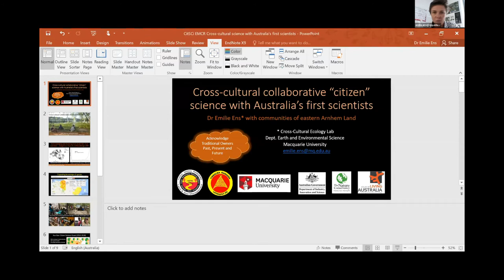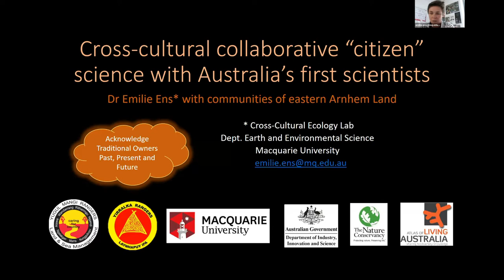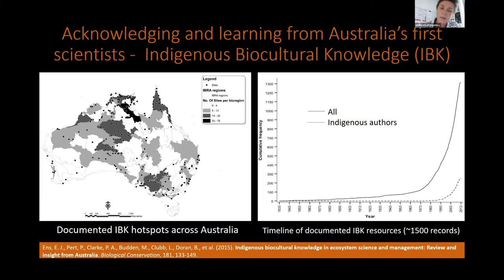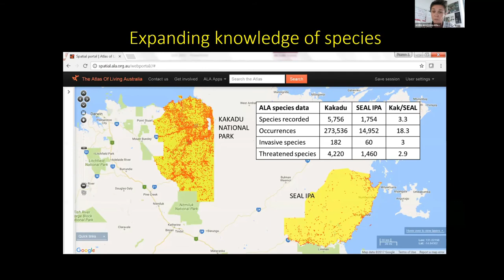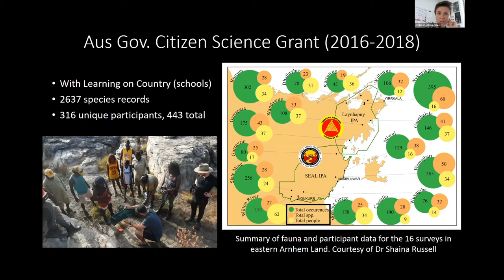CitSciOzOnline EMCR: Cross-cultural Collaborative Science with Australia’s First Scientists - Dr Ens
Cross-cultural collaborative science with Australia’s first scientists - Dr. Emilie Ens

Aboriginal people were and are Australia’s first scientists and hence are not technically citizen scientists from their perspective. Our cross-cultural and collaborative approach to research is pushing the frontier of citizen science to consider all people as scientists, people who ask questions, and study things. Science should not be the exclusive domain of those who have a Science degree. In this talk, Dr. Ens briefly discusses the collaborative biocultural research in Arnhem land with Aboriginal Rangers, schools, and communities and how, with a focus on delivering mutual benefits, we can have outcomes for science, culture, and community development.

Dr. Emilie has worked for 12 years with Aboriginal Ranger groups and communities in Arnhem Land, and more recently Nth NSW, to co-develop cross-cultural environmental monitoring tools. She has co-authored many publications including a 46 author multilingual field guide on cross-cultural and collaborative approaches to science. With the Ngukurr Wi Stadi Bla Kantri (We Study the Country) Research Group, she won the 2017 Eureka Prize for Innovation in Citizen Science.

Twitter: @EmilieEns @MQEarthEnv @cachemq @Macquarie_Uni